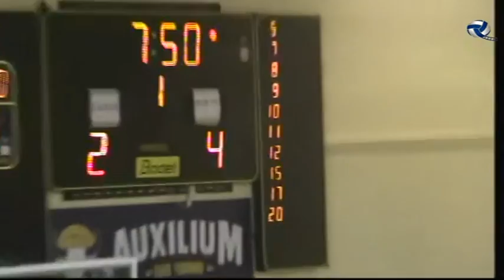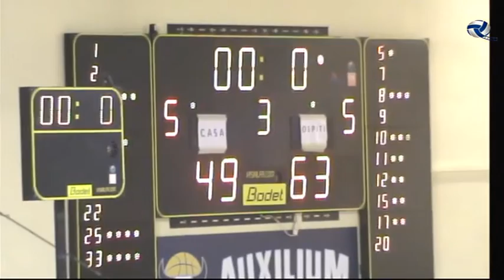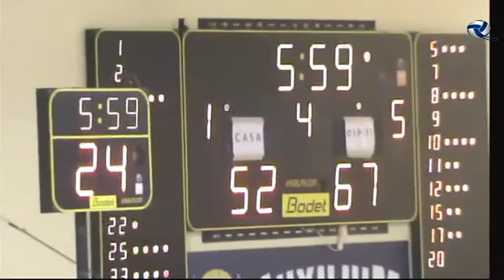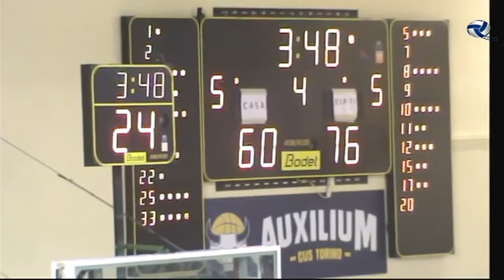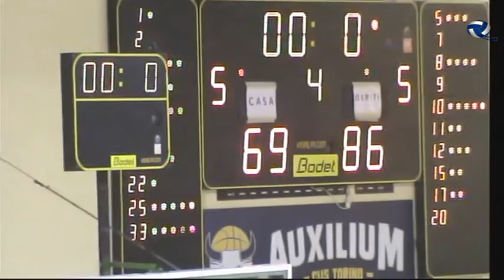2016#01#19#CUS TORINO#POL RAGGISOLARIS ASD#Campionato#17 torino15 ba